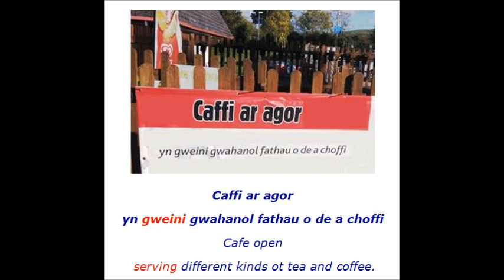Dial P for Pictures 063 gweini